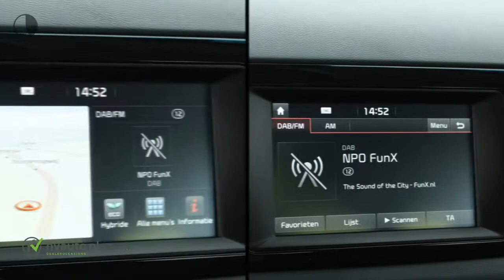Kia Niro 1.6 GDi 142PK HYBRID DYNAMICLINE DCT | Navi | Camera | Half leder